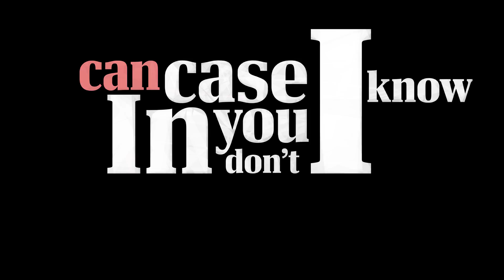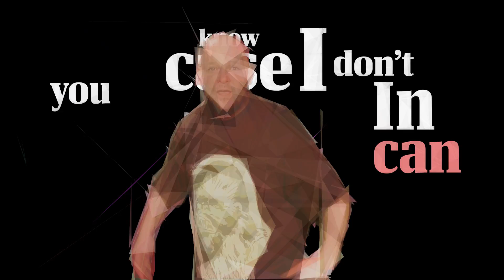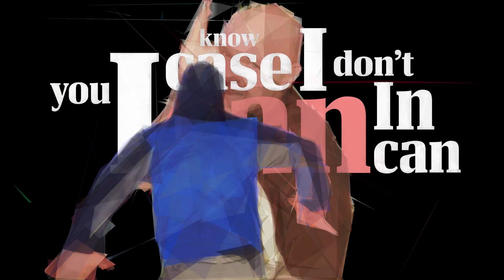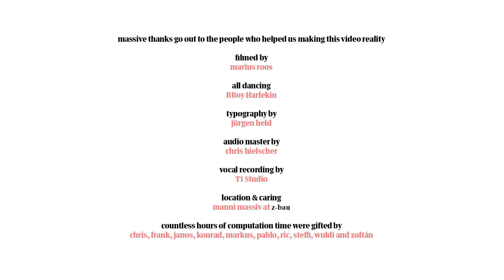Mad Rush - In Case (prod. & video: DoReMidas)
check for all the good shit

all music played by DoReMidas, arranged and mixed by DoReMidas
video concept, software, editing and postproduction by DoReMidas

filmed by
marius roos

all dancing
BBoy Harlekin

typography by
jürgen held

audio master by
chris hielscher

vocal recording by
T1 Studio

location & caring
manni massiv at z-bau

countless hours of computation time were gifted by
chris, frank, janos, konrad, markus, pablo, ric, steffi, wuldi and zoltán